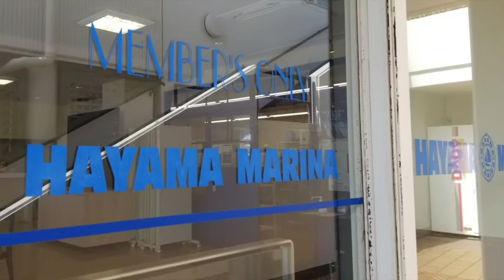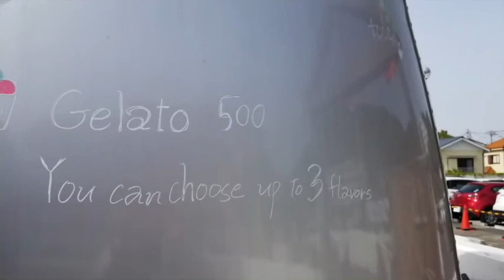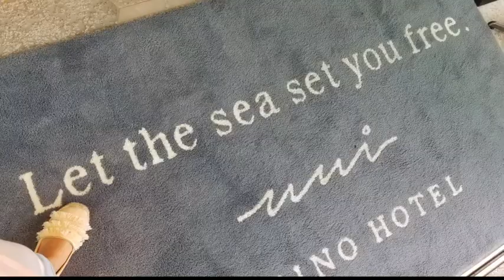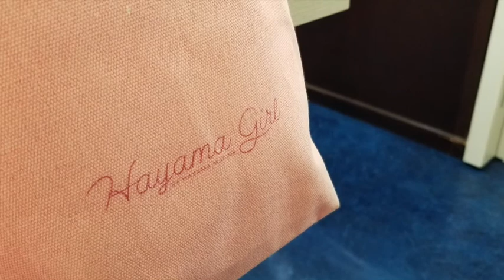EPISODE 1 / Two Words / Golden Week in Hayama / Staycation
Hayama is a coastal town, an hour away from Tokyo. It's the place for surfing, sup boarding, sailing, yachting, sup yoga, beach tennis, windsurfing, and more. In this video, tour the relaxing town and learn more about its charm, without the distraction of chatty explanations. Just pure chill vibe, without the need for hype.